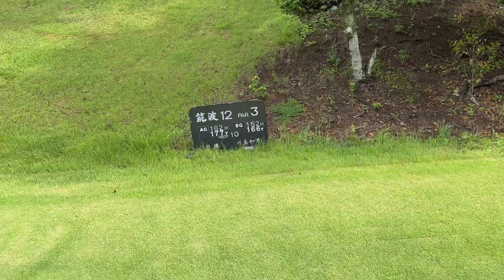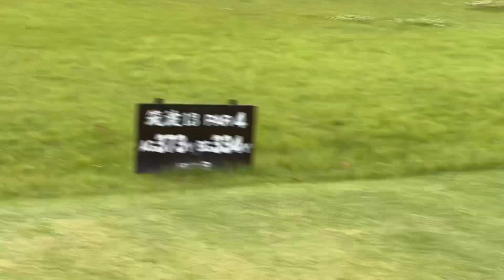ショートで+4⁉️ 鹿沼72CC筑波 IN12〜13